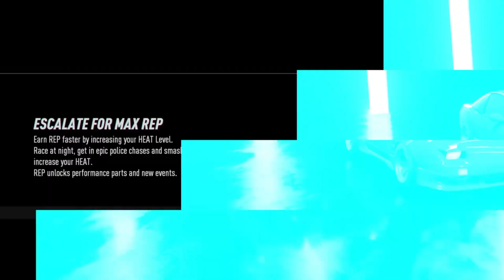Make a Name - NFS Heat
Terima kasih buat yang sudah support channel ini 🙏